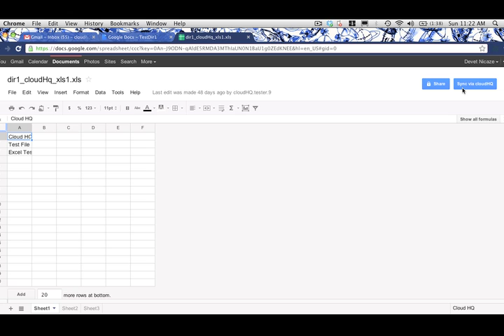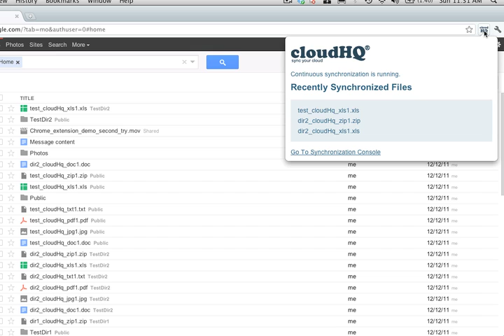Manage and sync Dropbox, Evernote, Box & Basecamp directly from Google Docs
The cloudHQ extension for Google Chrome greatly simplifies synchronization and replication of data between your Google Docs, Evernote, Box, Dropbox, Basecamp and other cloud services. With just one click directly from a Google Docs interface, you can backup, synchronize, or replicating any of your files or folders in the cloud.

* Easy set up synchronization or replication of your Google Docs files or collections with Dropbox, Basecamp, or SugarSync. You can even sync with another Google Docs account in seconds!
* Sync your Dropbox, Basecamp, or SugarSync files and folders (Box.net and Evernote sync coming soon!) with Google Docs with a few clicks! For example, you can replicate a newly shared Dropbox folder or document directly into Google Docs.
* Check the status and get a list of latest synchronized files directly from your Chrome extension - no need to visit cloudHQ.net!